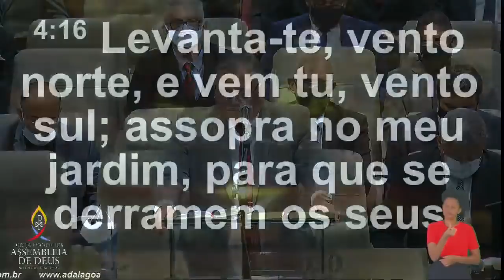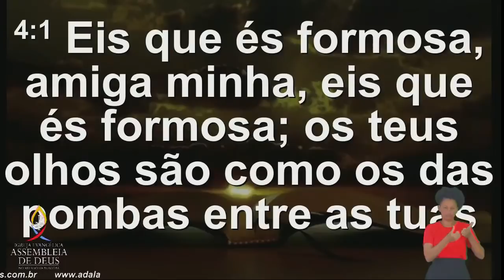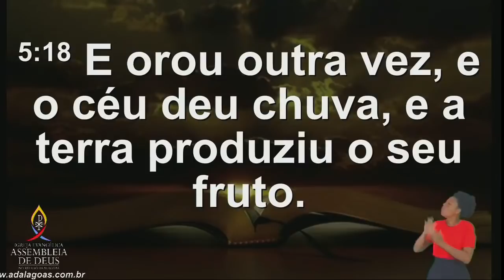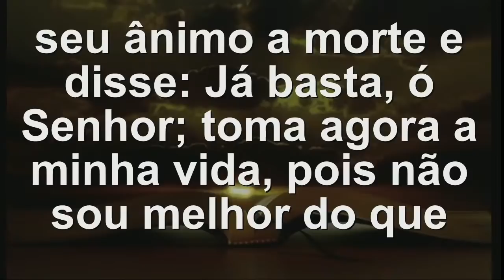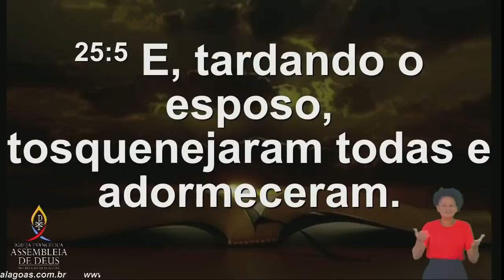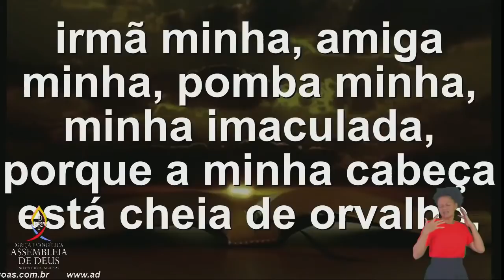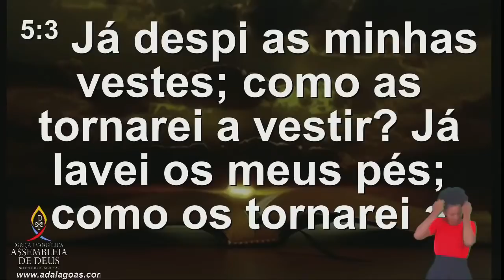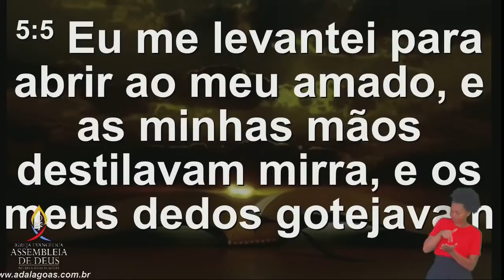Pr. Orisvaldo - Culto de Doutrina - AD Alagoas - Templo Sede - 19/01/2021